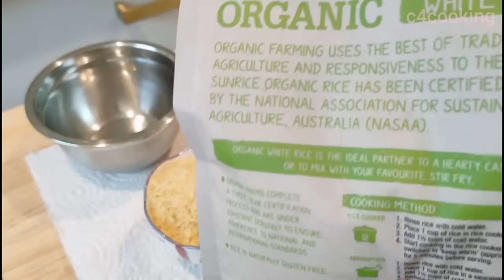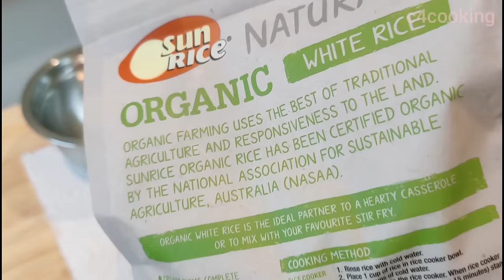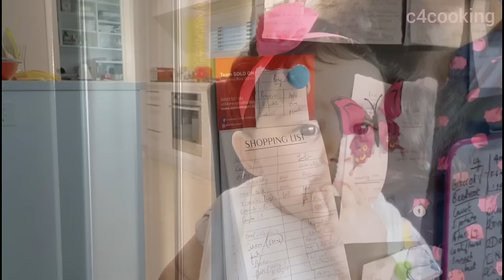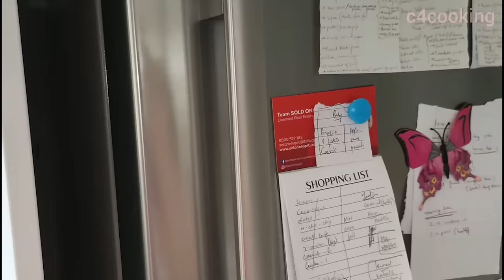3 BABY FOODS ( Baby's FIRST WEEK food ) - what to offer when starting solids for 5 or 6 months baby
3 BABY FOODS ( Baby's FIRST WEEK food ) - what to offer when starting solids for 5 or 6 months baby - 7 Days of food for baby

      DAY 1,2,3 - Recipe #1 - Rice porridge for baby

rice - 1 cup ( 250 gms )

       DAY 4,5 - Recipe #2 - Carrot puree for baby

       DAY 6,7 - Recipe #3 - Sweet potato puree for baby

sweet potato - half cup ( or 100 gms ) ( peeled & chopped )

RECIPES: ( click on blue numbers to go to the specific part of this video )
00:03 - introduction about starting solids for baby
00:21 - first week food
00:27 - Day 1,2,3 - recipe #1 - rice porridge recipe for baby
06:00 - Day 4,5 - recipe #2 - carrot puree for baby
09:29 - day 6,7 - recipe #3 - sweet potato puree for baby
13:22 - reheating refrigerated baby puree
13:13 - click link for tips about starting solids for baby
14:31 - watch other baby food recipes

smile more often
happy ukulele and friends ( by Nazar Rybak )

Epidemic sounds:
Brighter than the stars ( by Collin Lim )
Thank you ( by Joy Spring )

baby rice cereal recipe, stage 1 homemade baby food recipes, vegetable purees for baby, first week food for baby, baby's first food, what to offer when starting solids for baby, starting solids at 4 months or 5 months, sweet potato puree for baby, easy homemade baby food recipes, what my baby ate during first week of starting solids, baby food routine, weekly baby food chart